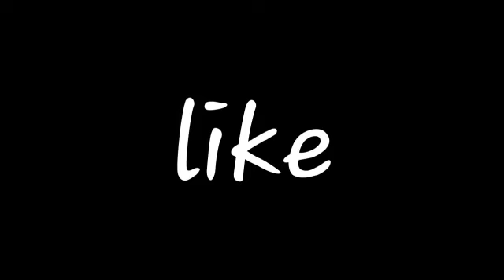ALLUDA GARILONDALA SONG NEW YEAR SPL MIX BY DJ ANIL 7842121541